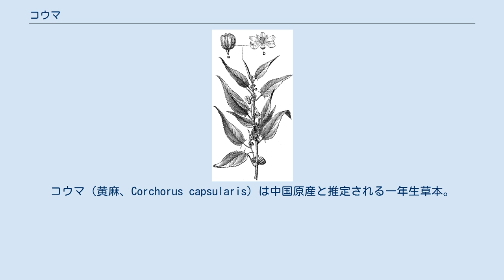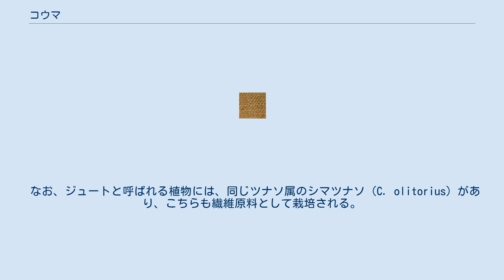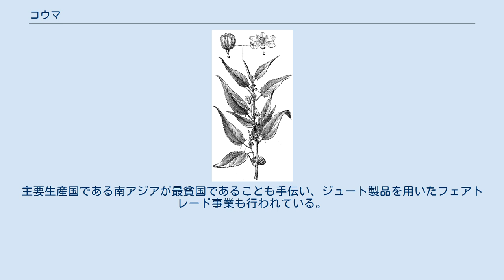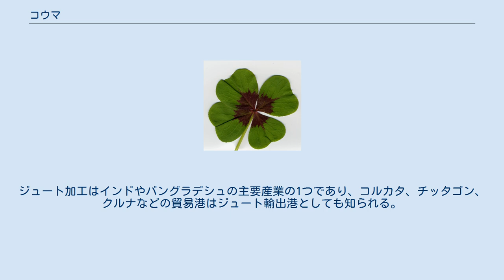コウマ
コウマ（黄麻、Corchorus capsularis）は中国原産と推定される一年生草本。
別名をジュート（Jute）、インド麻、標準和名をツナソ（綱麻）といい、熱帯および亜熱帯に生長する。
繊維をとる目的で栽培され、インド・バングラデシュが主な生産地である。
繊維製品はしばしば英語名称のジュートと呼称される。
 高温多湿で湿潤な環境を好む。
繊維は茎から採取し、水に浸して醗酵させるため、ジュート繊維生産には大量の水が必要となる。
100日ほどで生長し、2mから3mに伸び、開花の後、球形の果実を結ぶ。
栽培は、冬終わりから春はじめにかけて播種し、夏はじめから半ばにかけて収穫する。
花をつけてから実がつくまでのどの時期に刈り取るかにより、生産される繊維の質が左右される。
一般に花が終わった時期に収穫したものからもっとも良質の繊維をとることができる。
 日本でもかつては九州で栽培された。
 なお、ジュートと呼ばれる植物には、同じツナソ属のシマツナソ（C. olitorius）があり、こちらも繊維原料として栽培される。
シマツナソはアラビア語名をモロヘイヤといい、蔬菜としても栽培される。
 栽培には高温多湿の環境のうえに、土層が厚く有機質に富んだ砂質土が適しているため、長江以南の大部分が好適地となっている。
 現在の主な産地は浙江省・広東省・湖南省・江西省・江蘇省などに集中している。
とくに浙江省の面積が大きく、銭塘江下流の蕭山南沙地区が全国第1の生産地である。
 しかし、現在は低迷しており生産高は世界のわずか1.2％にすぎない。
 以下、コウマとシマツナソの両方をジュートと扱い、ジュート産業について述べる。
 ジュート繊維は伸びる度合いが小さいために安定しており、毛羽もあるために保温性に富む。
この安定した性質から、導火線・カーペット基布や畳表・ひも・袋やバッグなどを作るのに使われる。
逆に耐久性には乏しいため、ロープには適さない。
ジュート製の袋は南京袋といわれて親しまれる。
ジュートの生産過程で出る廃棄物の処理が環境にかけるコストは少なく、ジュート製品自体の生物分解性が高いことからも、近年は環境への負荷が少ない素材としても注目されている。
主要生産国である南アジアが最貧国であることも手伝い、ジュート製品を用いたフェアトレード事業も行われている。
 ベンガル地方を中心とするインドでのジュート繊維の生産は、すでに18世紀以前より手工業で行われていた。
しかし、ジュート産業の本格的な工業化はイギリスによる植民地化と産業革命の影響を受けてからである。
かつてはスコットランドでもジュート繊維の加工が行われたが、現在のジュート加工の中心は各生産国にある。
 現在のジュートの生産量は年間約300万tほどで推移しており、そのほとんどが南アジアおよび東南アジアで生産される。
生産国の上位はインド（約60%）、バングラデシュ（約25%）、中国（約4%）である。
ジュート加工はインドやバングラデシュの主要産業の1つであり、コルカタ、チッタゴン、クルナなどの貿易港はジュート輸出港としても知られる。